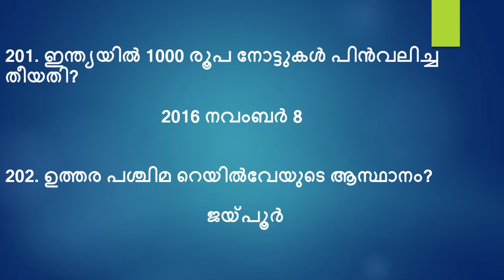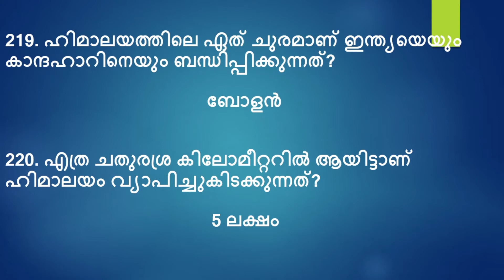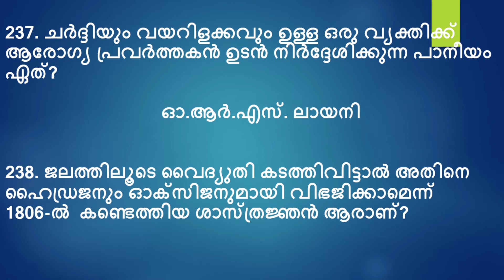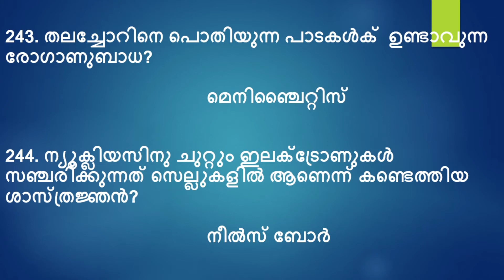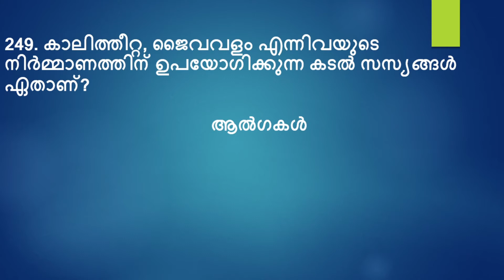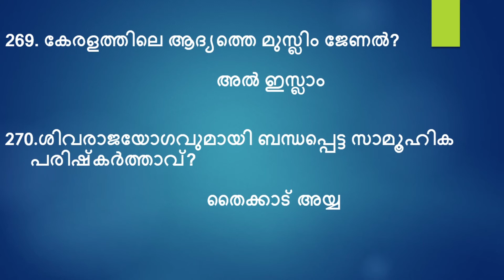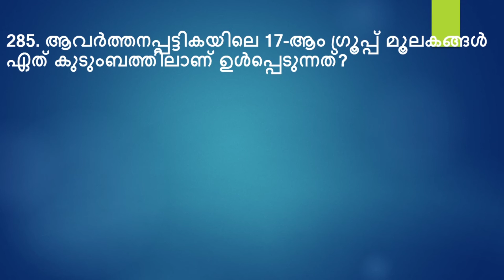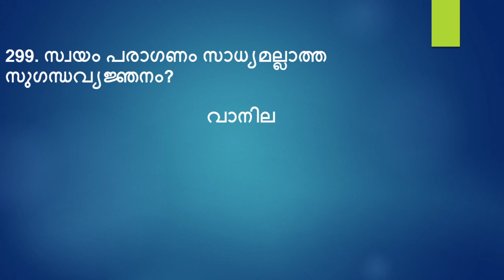PSC Bulletin 10000 GK Questions Part 3 II പിഎസ് സി ബുള്ളറ്റിൻ 10000 gk ചോദ്യങ്ങൾ II Short Way to PSC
Kerala PSC SSLC Level Questions
Kerala PSC Plus Two Level Questions
Kerala PSC Degree Level Questions